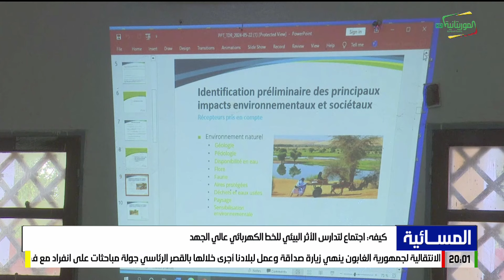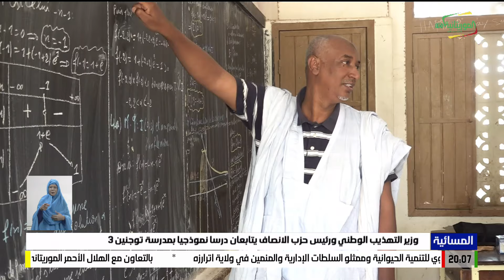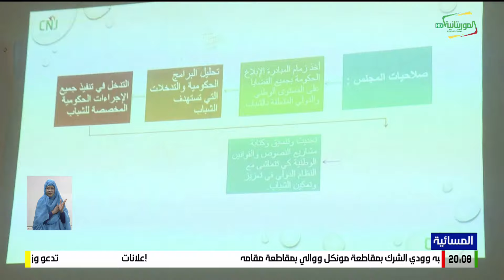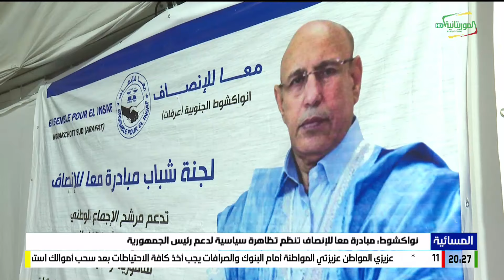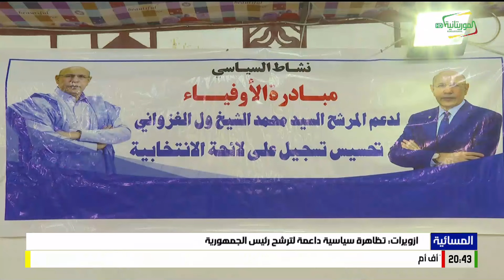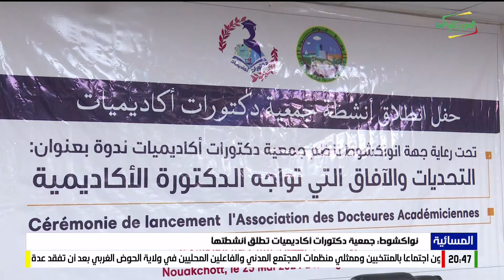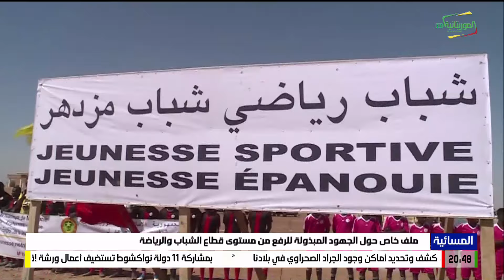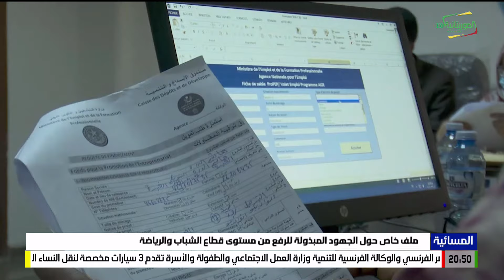المسائية 26-05-2024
قناة الموريتانية